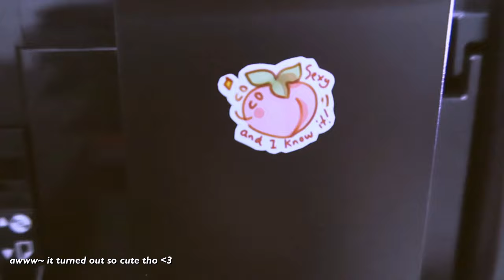mini Studio Vlog - Testing printer and sticker paper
Hello everyone ~
Long time no see yea? Its been quite a while that I couldn't upload, but I am back yayyy~~~
I bought a printer to start a new journey. I wish you to come along with me in this journey. I just bought an printer and I am very excited to  print my own stickers . Hope you enjoy this mini vlog. Take care and be safe everyone.

App✨
Procreate

Material✨
Ipad pro 10.5
Apple pencil
camera: canon powershot g7x mark iii
video Edit: Filmora9